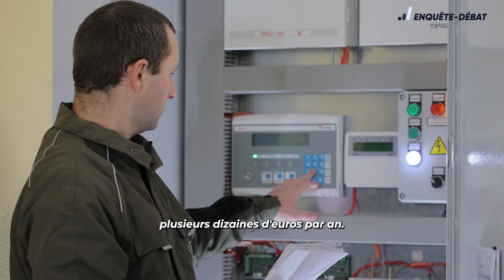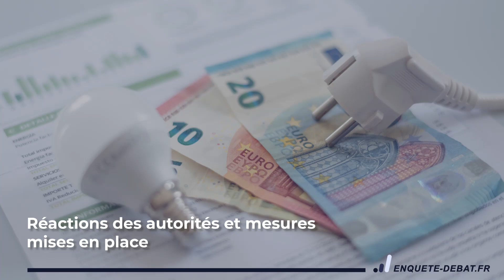Compteur Linky : Les opposants bientôt pénalisés sur les prix